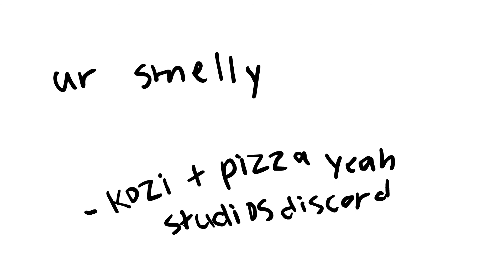A PizzaYeah Studios Horror Movie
Birthday gift for our good friend, Jack ( dw he doesn't end up dying in the end )